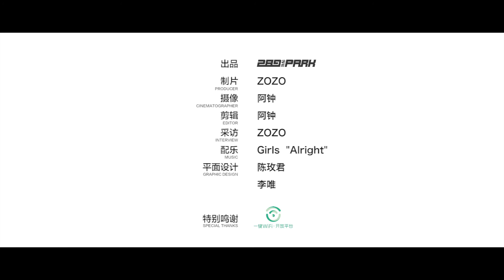梦享网络李鹤